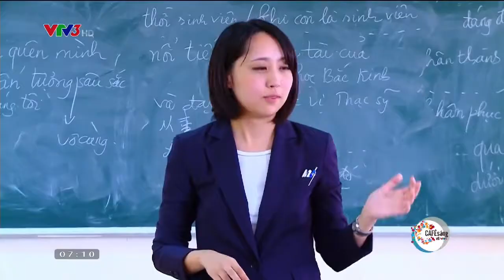Đai học Quốc gia Hà Nội luôn lọt top 1000 các trường Đong Nam Á-VTV3